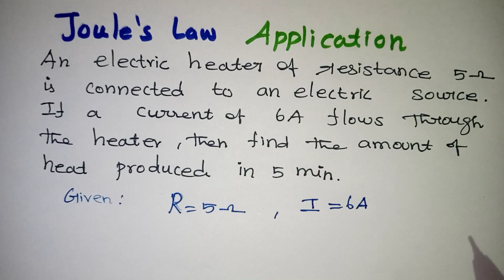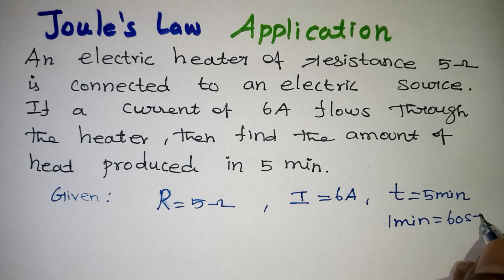Class 10 Electricity Numerical Problems in Tamil / Joules Law Application Sum / Class 10 Physics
Class 10  Electricity Joules Law Application Sum in Tamil / Class 10 Physics Numerical Problems in Tamil / Class 10 Science Public Exam Important Questions in Tamil